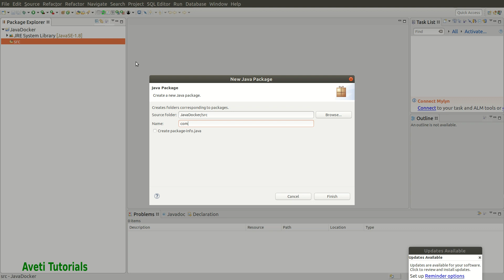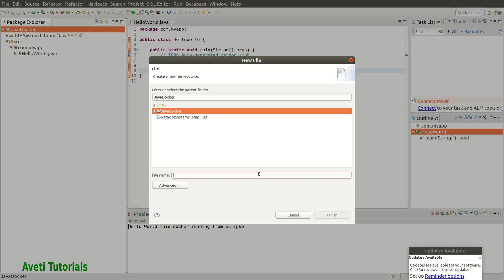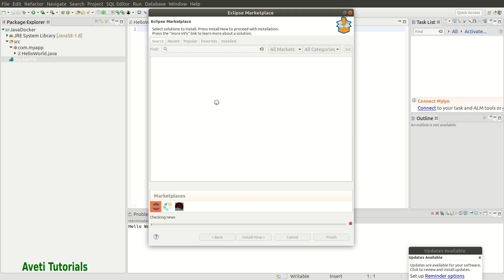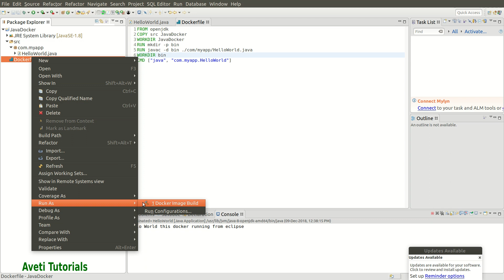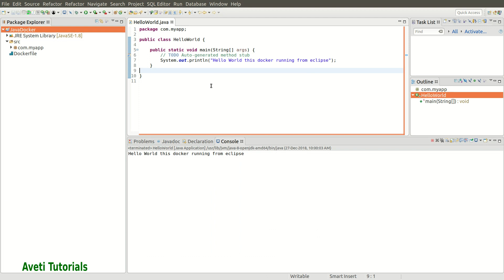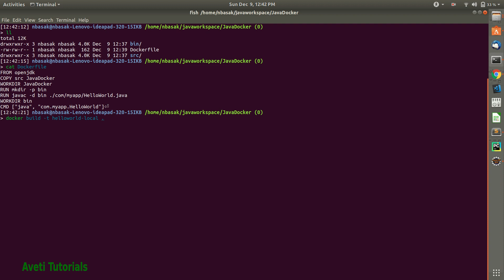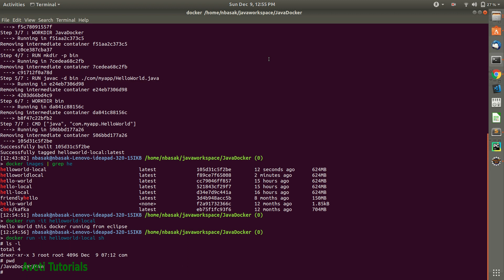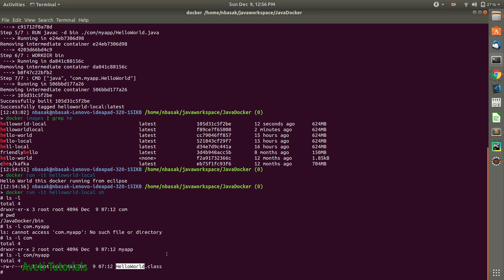Eclipse How to run Java Hello World in Docker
This tutorial shows how to run a Java Hello World program in a Docker container from Eclipse. For debugging executing java program from command line is also part of this tutorial.

Prerequisites:
JDK ,Docker ,Eclipse

Steps:
1. Create a java project
2. Install docker tooling in eclipse
3. Create Dockerfile
4. Build docker image
5. Run java program in docker container